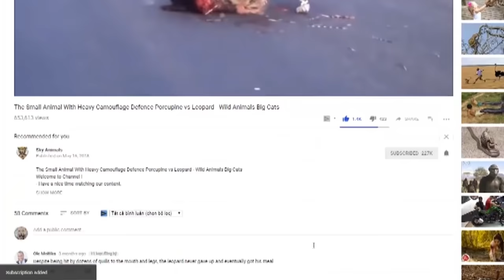Lion vs Pangolin Fighting | Animal fight back Nature Wildlife